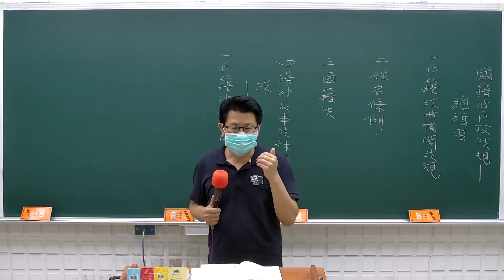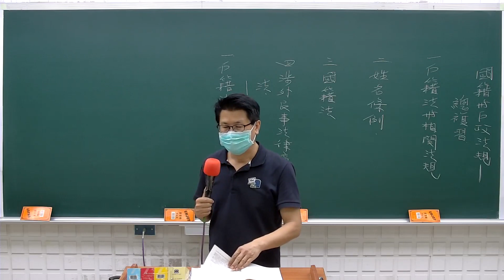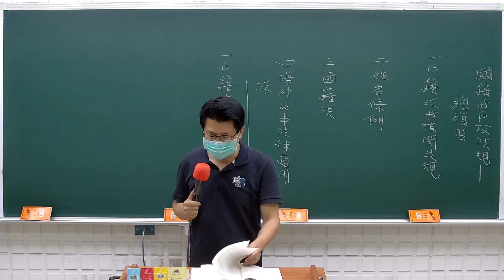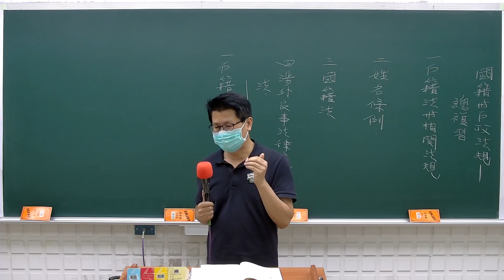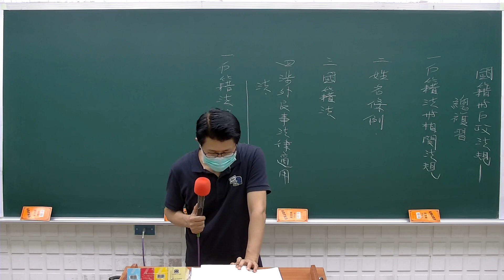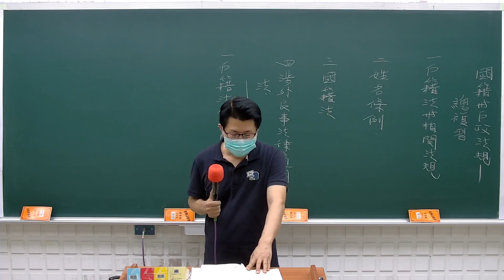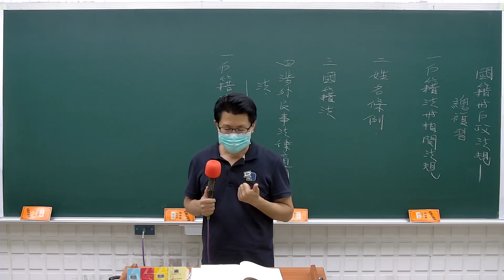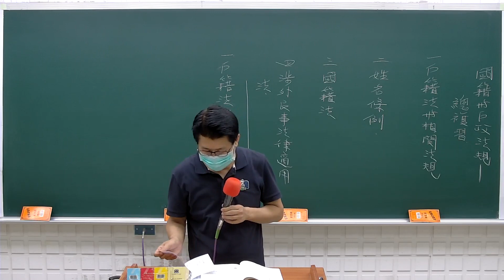112高普總複習-國籍與戶政法規-林清-超級函授(志光公職‧函授權威)